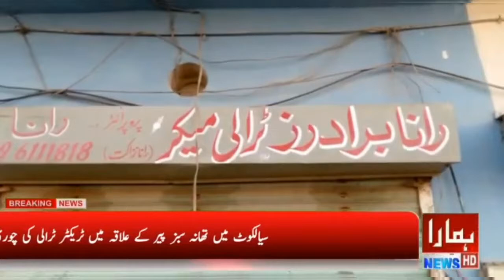Headline Hamara News Sialkot Taim . . . . . . . Muhammad Shahbaz Bajwa